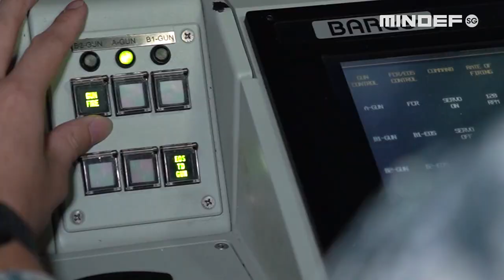[Trailer] Life at Sea: Episode 4 - Forging Bonds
As like-minded navies train together to enhance interoperability, bonds are forged and friendships strengthened.

See how the Republic of Singapore Navy’s RSS Supreme and other navies tackle the challenges of training during a global pandemic, in episode four of the documentary web-series LifeatSea, this Thursday at 8pm.